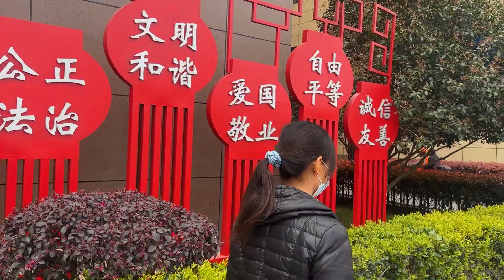今天是个值得高兴日子，老爸终于可以出院了，老公还唱起了小曲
我们强调了视频内容的合规性，绝对没有任何不良引导或危险行为。大家好，这里是”皖乡食妹“：
简单的食材，带来大大的满足
每天分享美食的制作和追求
皖乡食妹## "我们承诺，视频中的所有食材均符合相关法律和道德要求，没有任何动物受到伤害。"